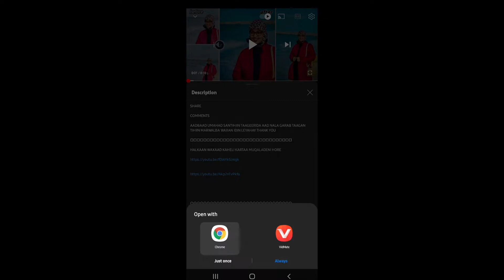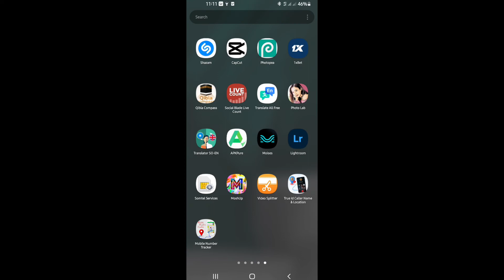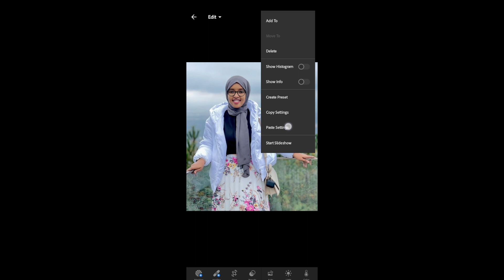SIDA LOOLA DEGO PRESETS | DNJ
MUUQAALKAN WUXUU KUSAABSAN YAHAY SIDAN KUBADALI LAHAYN COLORKA SAWIRKA
MUHIIMADEENA KOOWAAD WAA SIDII QOFWALBA OSAGOO MOBILE KIISA ISTICMALAYA SIDII UU U EDITING GARESAN LAHAA SAWIRADIISA

ADINKUNA WAXAAD NAGU CAAWISAAN INAAD  NAGU TAAGEERTAAN AAD NAGU CAAWISAAN

COMMENTS

AADBAAD UMAHAD SANTIHIIN TAAGEERIDA AAD NALA GARAB TAAGAN TIHIIN MARWALBA WAXAN IDIN LEYAHAY THANK YOU

HALKAAN WAXAAD KAHELI KARTAA MUQALADENI HORE

FP PAGE: mowhiba production